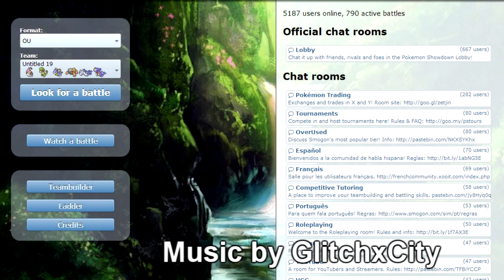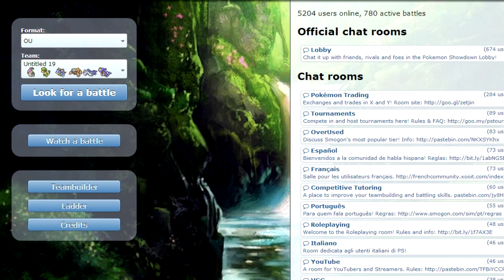Pokemon Showdown - Speedchomp & Heatran #01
Likes would be fantabulous :)